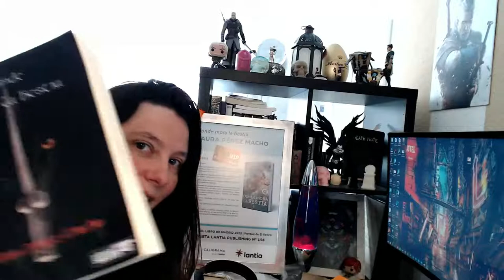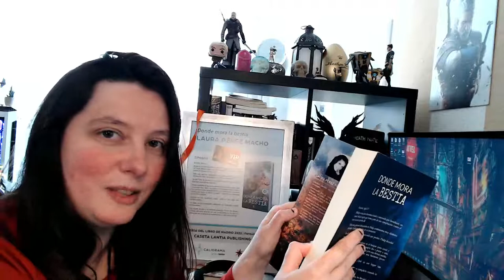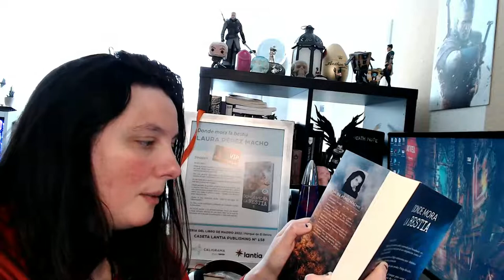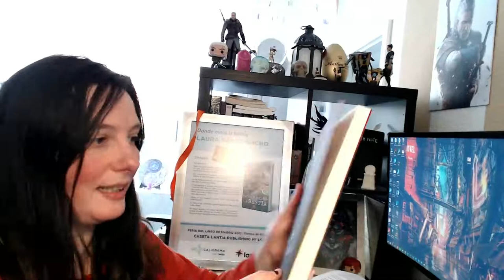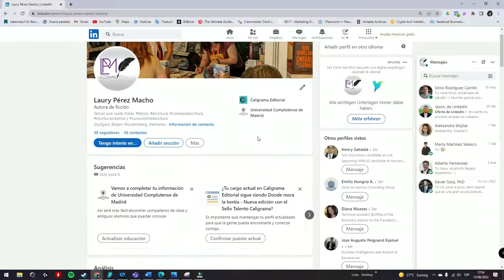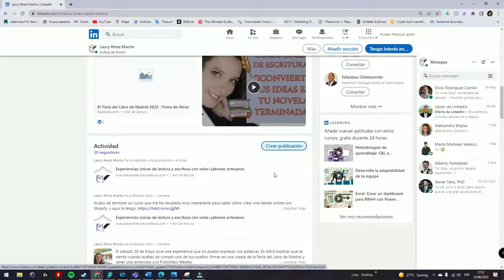🤓 Cómo HACER TU CV literario y PARA QUÉ SIRVE 🤔 ESCRITURA CREATIVA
¿Qué hay que tener en cuenta a la hora de HACER TU CV LITERARIO? Te cuento mi experiencia además de la RECOMENDACIÓN de tener un PERFIL DE AUTOR también en LINKEDIN
👇ÍNDICE DEL VÍDEO👇

00:00 CV literario
00:06 Intro
00:30 Recomendaciones
1:49 Si no tienes experiencia como escritor
3:20 Bio en mi primer libro
5:31 Si tienes experiencia como escritor
10:14 Sube tu experiencia a Linkedin
12:11 Despedida y links

👇🏽Dejo los links de mis libros y al curso 📖 por si te apetece leerme o regalarme 🎁 (en el buen sentido) 👇🏽

✍🏽📚 Curso Online de Escritura 👈🏽 "Convierte tus ideas en tu novela terminada"

Tema de fondo: Golet´s slaves